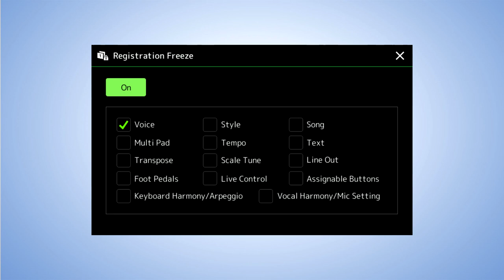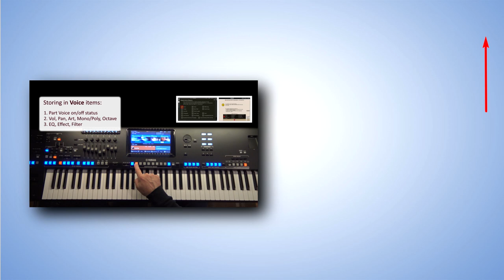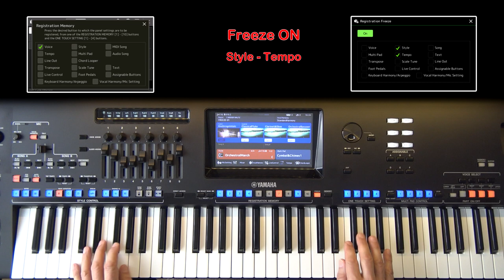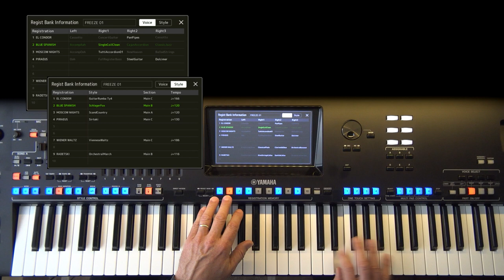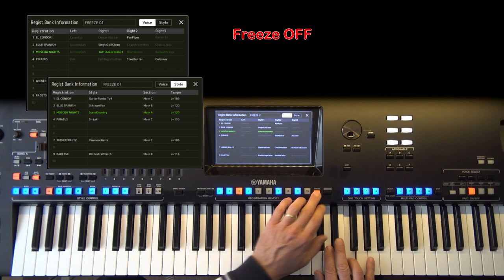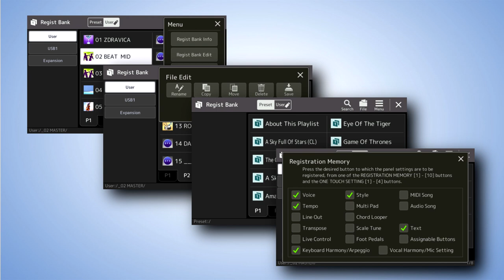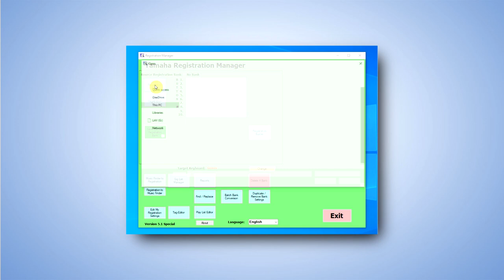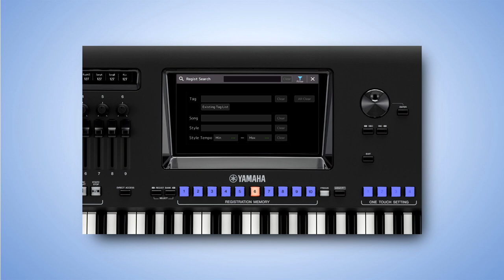Registration Freeze 03 - explained with examples for use (Genos, Tyros, PSR S, PSR SX)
Registration Memory lets you recall all the panel setups you made with a single button press. However, there may be times that you want certain items to remain the same, even when switching Registration Memory setups.
For example, you may want to switch Voice settings while keeping the same Style. This is where the Freeze function comes in handy. It lets you maintain the settings of certain items and leave them unchanged, even when electing other Registration Memory buttons.